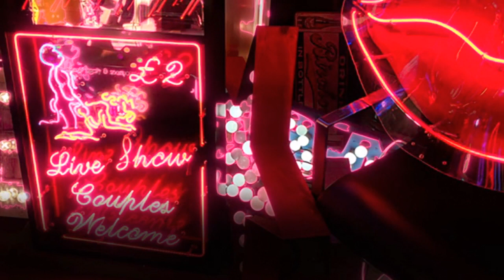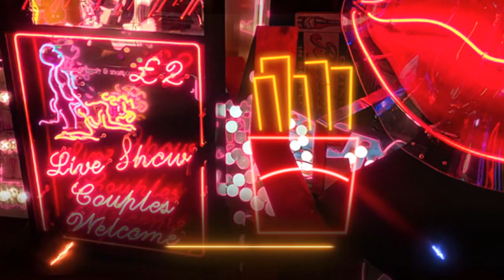Erasure - The Neon Megamix by TSF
visuals taken from the Sergio Elia's "Neon Teaser"